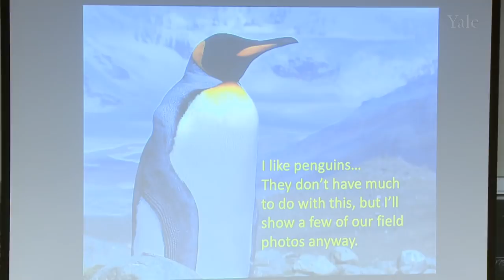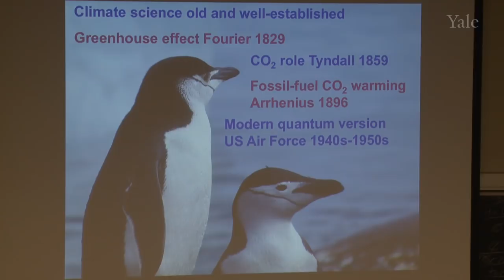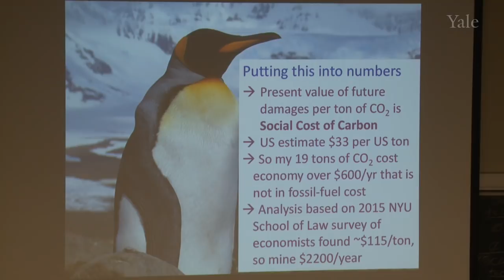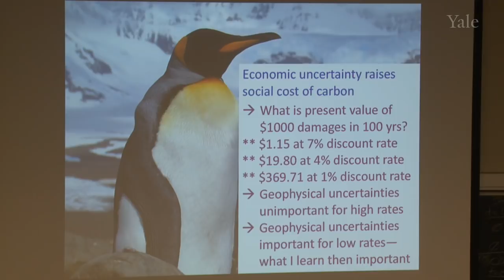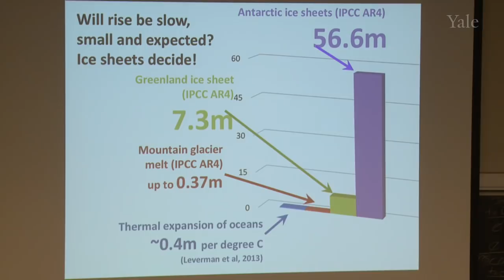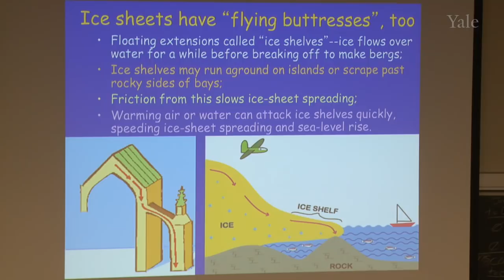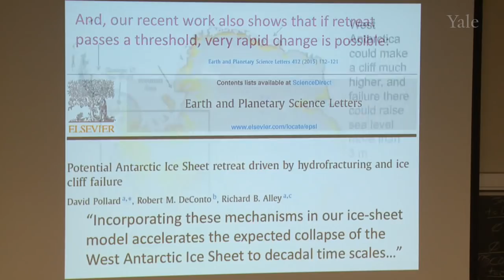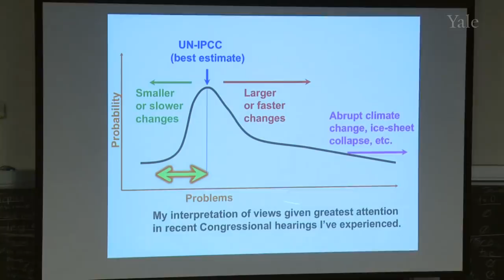"Sea-Level Rise: Inconvenient, or Unmanageable?" Richard B. Alley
The warming climate is causing sea level to rise at an accelerating rate, and this is expected to continue, depending on human decisions about our energy system. Economic analyses generally show that efficient response to this challenge will be more favorable than ignoring the science and continuing with business as usual. Those analyses often assume that we will respond efficiently, and that the rise will be slow, small and expected. Recent events raise major questions about our efficiency, however, and scientific advances suggest that rapid warming could cause larger and faster rise than previously expected, with much higher costs. If so, then there is greater value in slowing warming and in managing coasts for resilience, and in advancing science rapidly to reduce the large uncertainties.
Mrs. Hepsa Ely Silliman Memorial Lectures at Yale